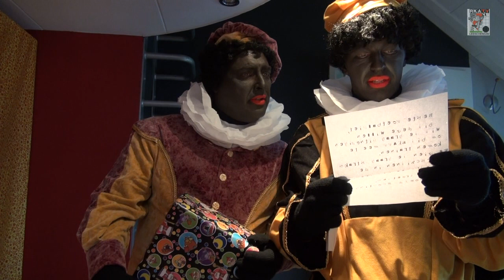Sinterklaas en de jacht op de RKAVV pakjes deel 1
De derde RKAVV Sinterklaasfilm! In deze film zijn de drie boeven op jacht naar de pakjes. Michael probeert samen met de Zwarte Pieten de pakjes te redden. Lukt het Michael?

Regie en Script: Jonas Bloemen en Michael van Rossen
Camera en montage: Jonas Bloemen
Productieassistenten: Nancy van der Helm en Merel Borsboom